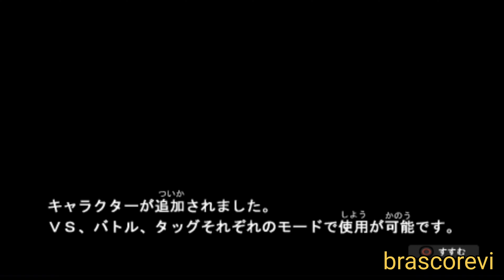Dark Mephisto | Battle Mode | Ultraman Nexus #6 (PS2)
Ultraman Nexus (PS2) Gameplay
By Brasco Revi.

Dark Mephisto
Battle Mode

Game : Ultraman Nexus
Initial Release Date : May 26, 2005
Developer: Bandai
Publisher: Bandai
Engine: RenderWare
Platform: PlayStation 2
Genres: Fighting game, Action Game

Note : All of My Gameplay videos are uploaded for entertainment, not for skill.